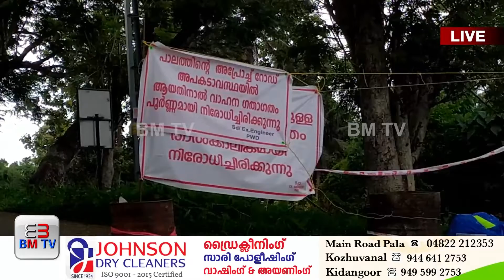ചേർപ്പുങ്കൽ അപ്രോച്ച് റോഡ് ഇടിയുന്നതിന് പരിഹാരം കാണണമെന്ന് പാസഞ്ചേഴ്സ് അസോസിയേഷൻ